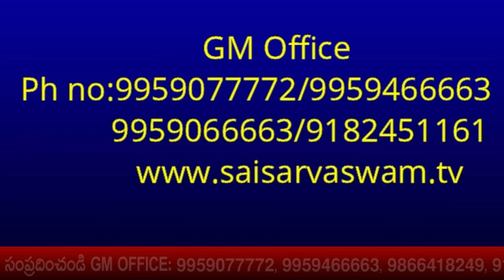మడి కట్టుకోవడం వలన ఉపయోగం I Madi Acharalu evariki upayogam - Madi enduku kattukovali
మడి కట్టుకోవడం వలన ఉపయోగం I Madi Acharalu evariki upayogam - Madi enduku kattukovali Click for Sai Raksha kavacham

goldenlotus444.